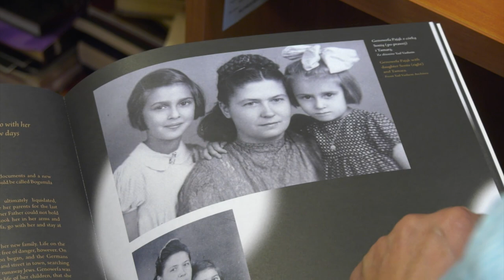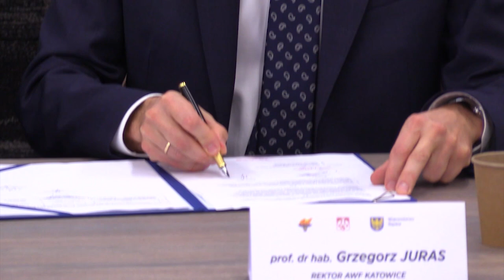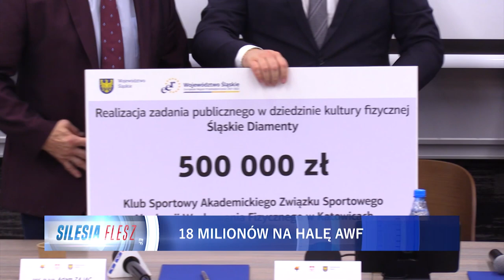TVS SILESIA FLESZ 19.10.2022